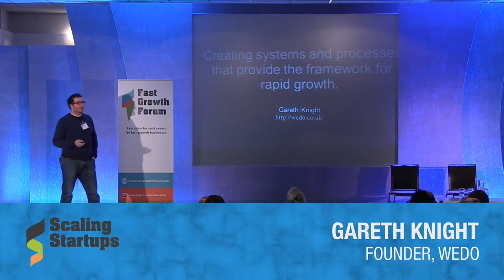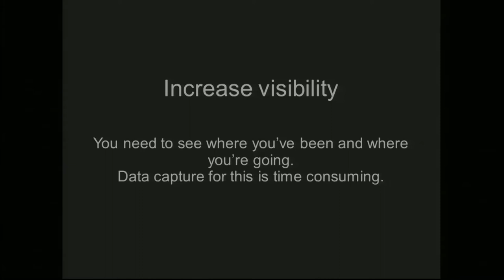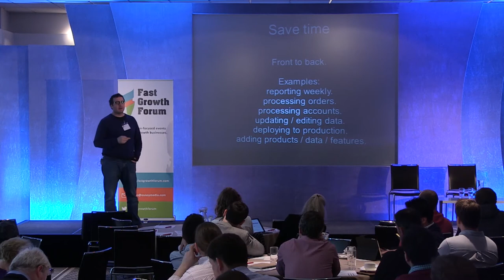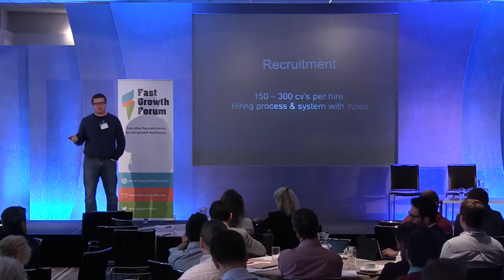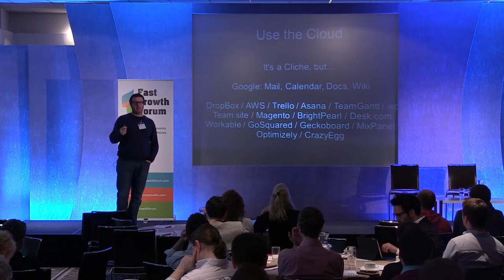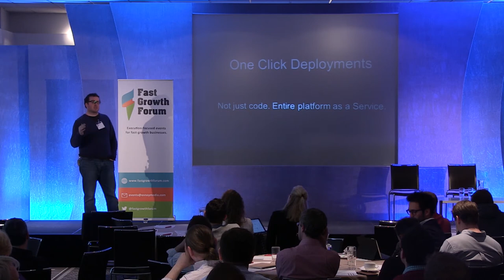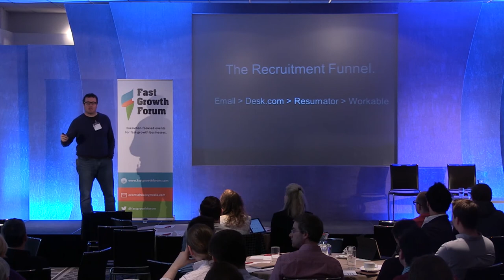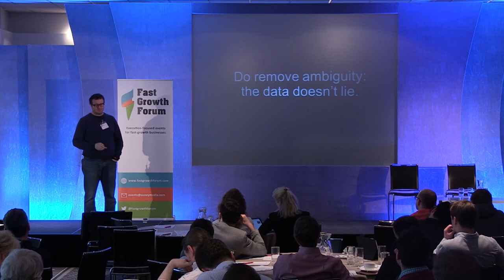Gareth Knight, Founder, Wedo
Process and systems to enable and deal with growth